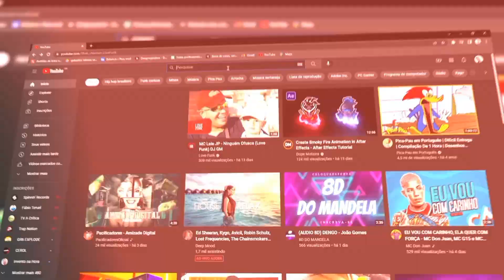FORRÓ DI RESPEITO - REPERTÓRIO NOVO NOVEMBRO 2022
👍🏻Se Gostou Deixe Sua Curtida
❤️Comente De Onde Você Está Escutando?

💿 Repertório Novo NOVEMBRO 2022

Ricardinho Setembro 2022
NAQUELE PIQUE SETEMBRO 2022
Mallu MOZÃO
Ideal Cd Novo 2022
Ideal
Di respeito 2022
Forró Di respeito
Di respeito
Tik xot
Tik xot 2022
George japa
No sigilo
Forró na pegada
Xote com Pimenta
Rodrigo Chiroque
Naquele pique
Forro naquele pique 2022
Lançamento naquele pique
Naquele pique forro
Forró festanca
Forró festança 2022
Romarinho mec
Forro ideal
Forró ideal
Forro festança
Forro de respeito
Forró de respeita
Forro de respeito 2022
Canal do pedra
Forro di respeito novo
Forro de respeito
Forro na pegada
Forró ideal 2022
Forró ideal lançamento
Romarinho mec 2022
Romarinho
Mc romarinho
Forró na pegada
Forró
Forro
Forro du gavião
Forró do gavião
Bruxo do forró
Ideal
Forro de manaus
Forró de manaus
Cantor Romarinho
Forró festança 2022
Pe de serra 2022
Forro de manaus 2022
Forro festanca atualiazdo
Mauro lima
Festança 2022
Festança 2023
Forro 2022
Forro 2023
Brizado
Forró brisado
Xote real
Forro du chef
Forró ideal atualizado
Festança atualizado